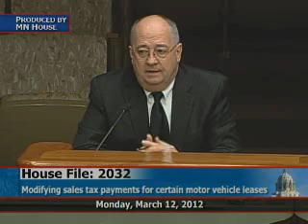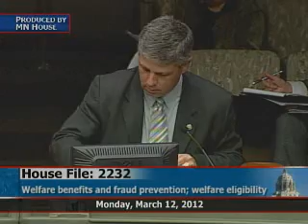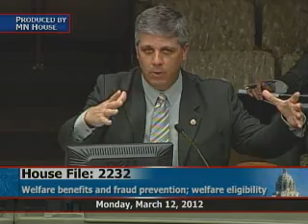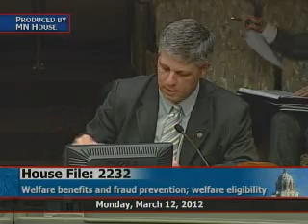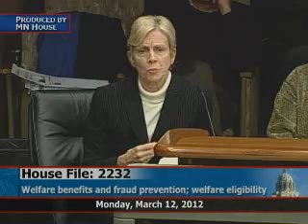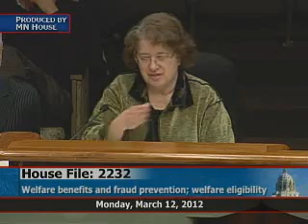House Transportation Policy and Finance Committee 3/12/12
01:12 - Gavel.
02:00 - HF1670 (Hoppe) Pupil transportation; federal substance testing allowed to fulfill testing requirements for type III vehicle drivers.
10:17 - HF2032 (Myhra) Retail sale definition modified.
16:45 - HF2328 (Beard) Air flight property tax levies, aircraft fuel taxes, and aircraft registration taxes and filing fees provisions modified.
30:41 - HF2378 (Vogel) Design-build projects approved under pilot program completion authorized.
37:30 - HF2232 (Drazkowski) Welfare fraud prevented, drivers license photo access allowed in welfare fraud investigations, driver's license authentic verification required prior to granting welfare benefits, drug conviction search required to determine welfare benefit eligibility, and drug offenders excluded from welfare eligibility.
59:44 - HF1333 (Nelson) Transportation construction manager/general contractor contracts provided.
1:11:24 - HF1901 (McFarlane) Scrap metal processing regulation modified, proof of ownership or hold period required for vehicles purchased for scrap, and automated property system created.